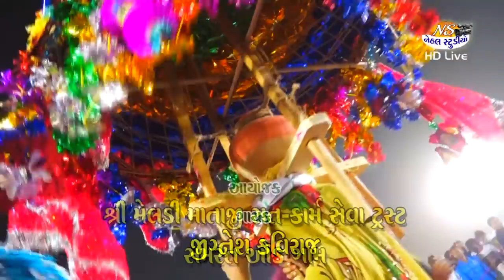mari Diku mane bhuli jay...ll Jignesh Kaviraj ll New 2019 Song ll HD VIDEO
Singar:Jignesh Kaviraj
Cemera:Dipak,kalpesh,jago,Raju,
Editing:Aakash Thakor
Recoding:Dipak thakor
Video By: Nehal Studio
Lebal:Nehal Studio Official